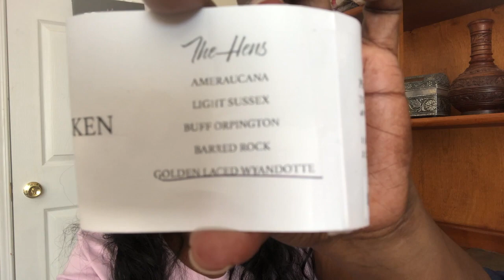Sweet Lavender Knits Podcast- Episode 18: Is it Wyan-do-tee?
Welcome to my knit night! It’s a podcast mainly about knitting and other crafts that I enjoy! Come join in the group to participate in the KALs and giveaways!